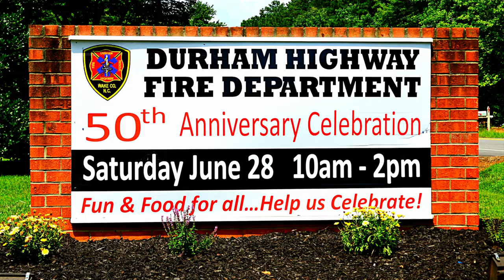Durham Highway Fire Department 2015 Year in Review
A few of The 16 House's finest moments from 2015.